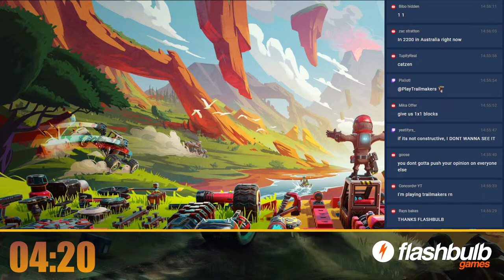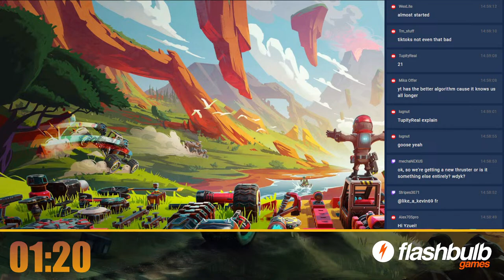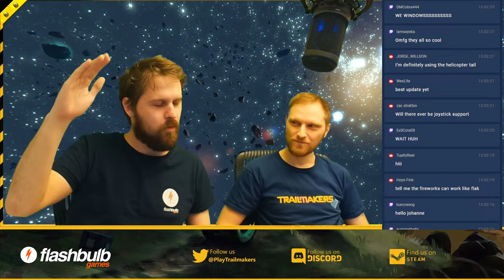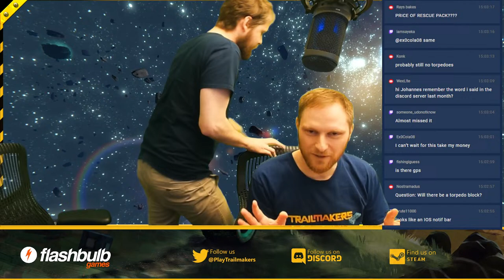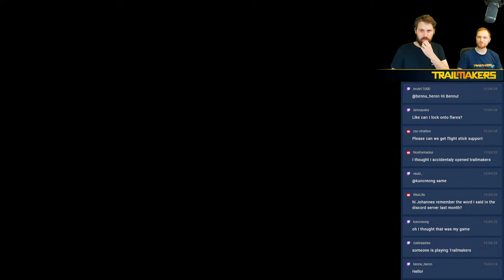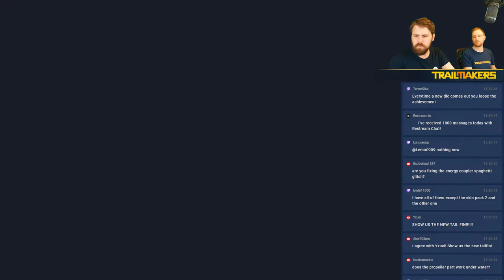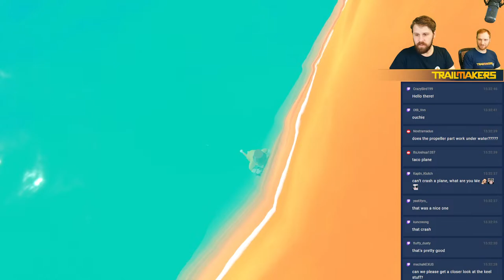NEW BLOCKS REVEAL?!?!?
We are looking at new blocks coming to Trailmakers, both free and paid DLC.